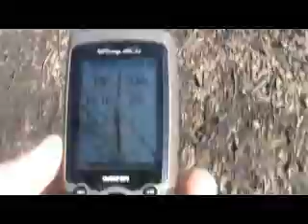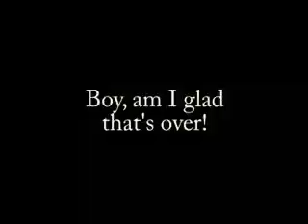GC18Y16 Have You Lost Your Marbles?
Our caching adventure on finding this cache. The caches: GC18Y16 Have Your Lost Your Marbles? by the The NVG